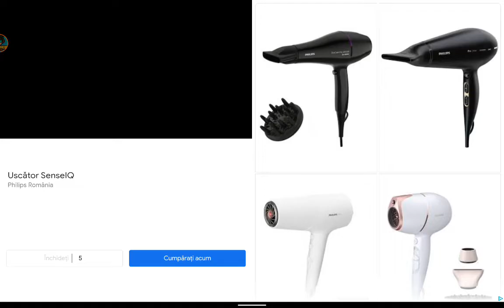EndCity cu Bogdan | Roz a fost arestat EP 8